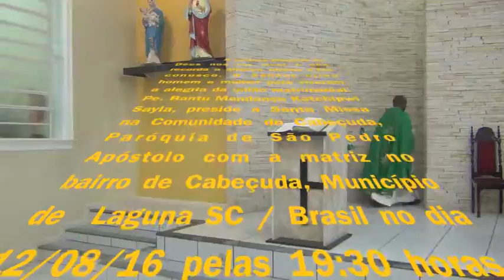PELA AÇÃO MISERICORDIOSA DE DEUS SOMOS REVESTIDOS DE DIGNIDADE E HONRA - MATRIZ - CABEÇUDA / LG